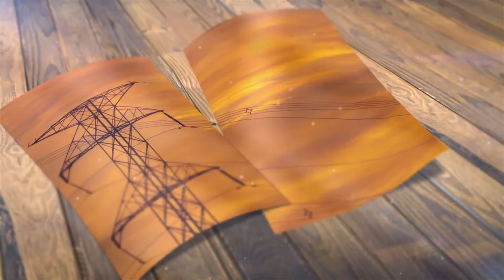Antonio Quintana Photography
I am a photographer and time-to-time will post helpful tutorials, how-to's, short films, photo shoot logs, and more!

I will see you later!

-Antonio Quintana